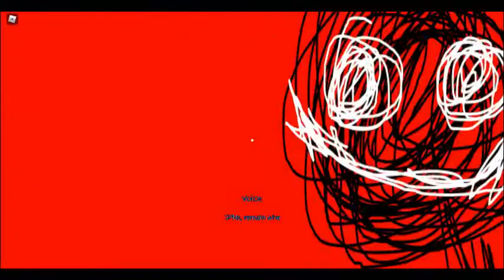Que ce que tu vois? Aaaaah! prr prr prr prrr prrlrrrlrrl!